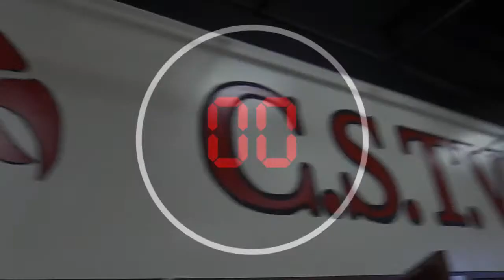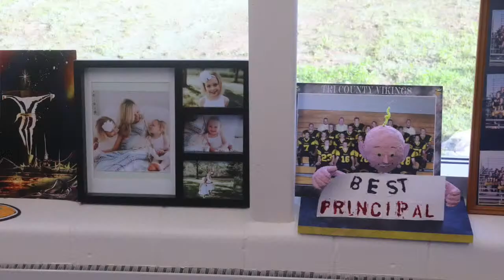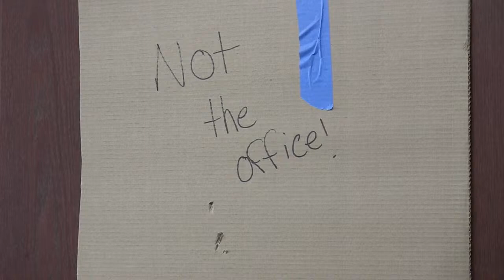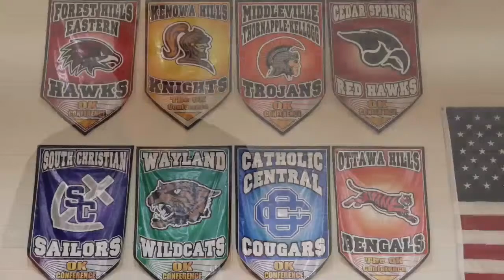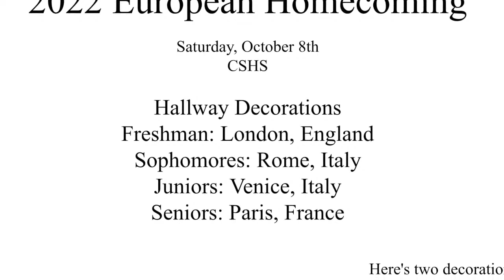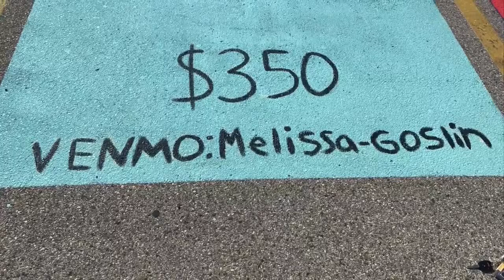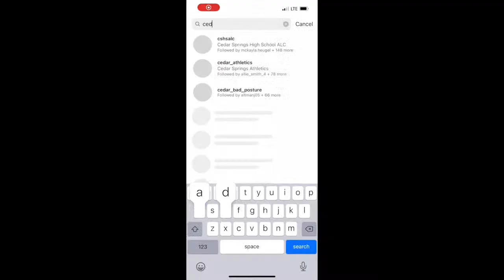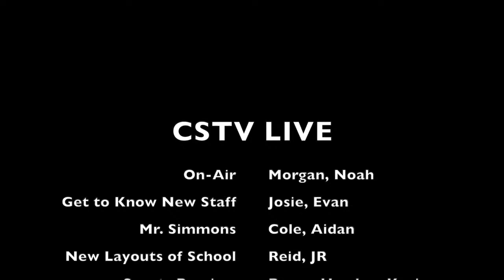CedarSpringsTV Live (9/1/2022)